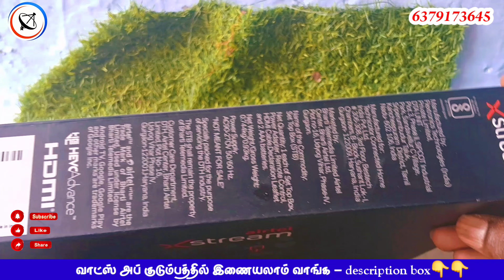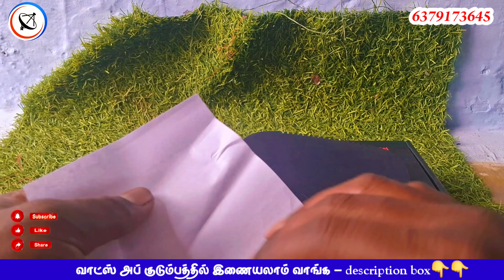ஏர்டெல் எக்ஸ்ட்ரீம் 3.0 அன்பாக்ஸிங் மற்றும் review// FOR TAMIL